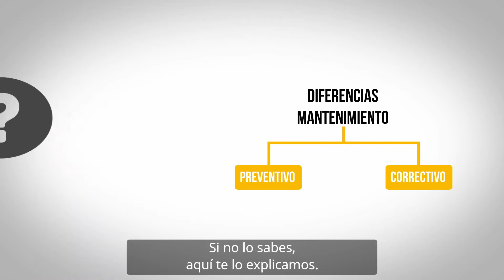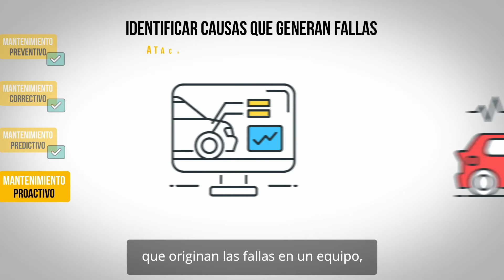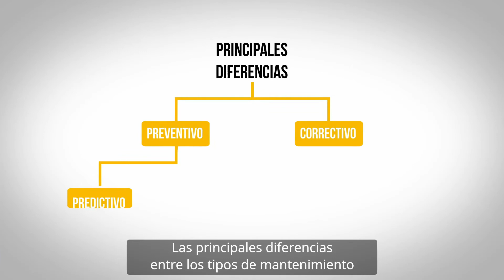Controlar el funcionamiento mecánico del motor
Actividad N°1 ME MEAU M06 Cápsula Multimedia